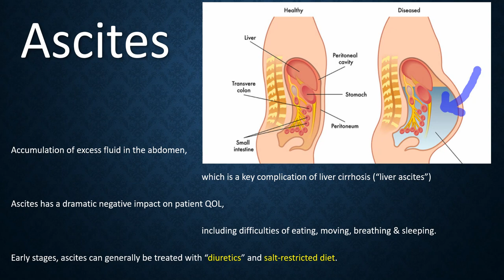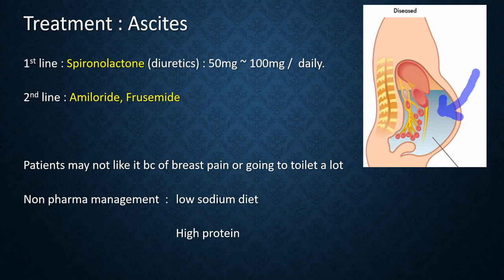Chp 3. Ascites, spironolactone, amiloride, frusemide, Liver disease, Roze pharm